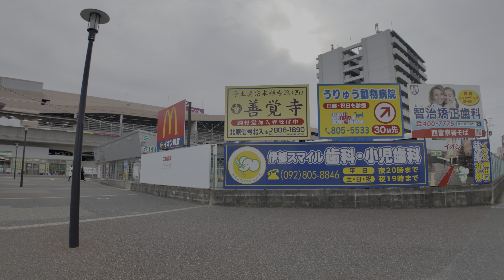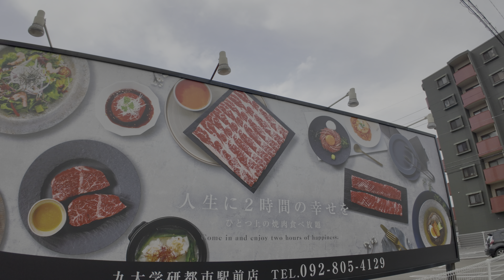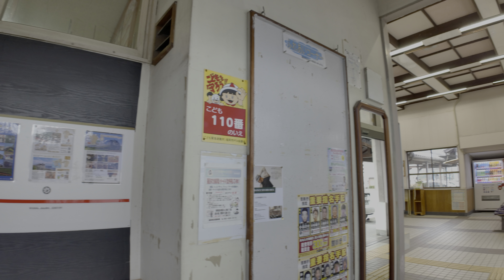福岡市西区のJR筑肥線の九大学研都市駅から今宿駅周辺を歩く4khdr japan walking tour Fukuoka from Kyudaigakkentoshi Sta. to Imajuku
2024年1月30日の午後3時15分に福岡市西区の九大学研都市駅から今宿駅周辺を歩く4khdrビデオ